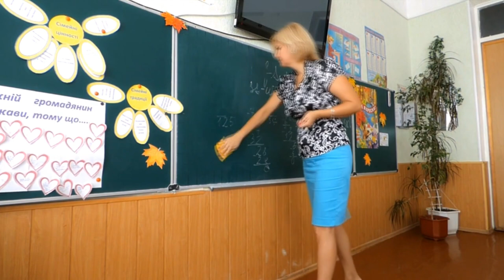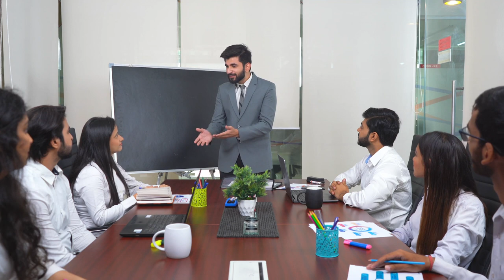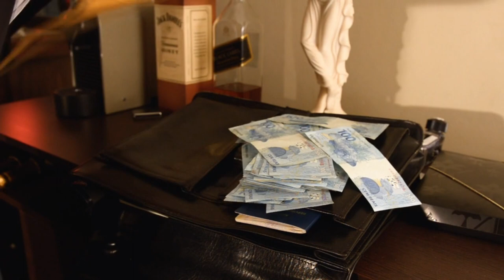Pablo Marçal-Como investir em você e ficar RICO-Motivação e sucesso para chegar onde você deseja.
Pablo Marçal referencia de riqueza e motivação pessoal.
Quer ficar rico?
Assista esse vídeo e invista em você.
O melhor conteúdo sobre negócios, empreendedorismo e investimentos. Como é a mentalidade dos investidores e empresários de sucesso, além de empresas que ficaram ricas e ganharam muito dinheiro.